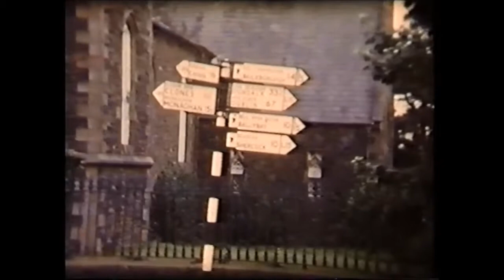Cootrhill Co Cavan in the 60`s edited version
This version has an additional 2 minutes of new film clip